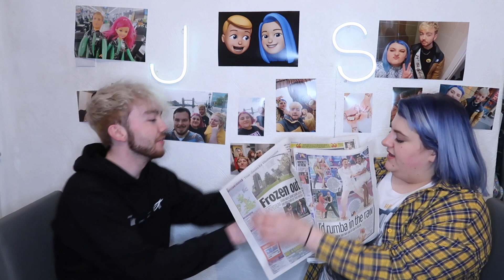SLAM PIE!! || THINGS THAT SHOULDN'T HURT... BUT DO?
In todays video we discover some things in life that should't hurt... but do! We take it in turns to whack each other with with these items (such as a few wraps or a large cake) to see whether they actually do hurt or not. Stupid we know! This video was asked for by a viewer so we had to go and do it, so if anyone has anymore suggestions for videos then leave them down below in the comments.